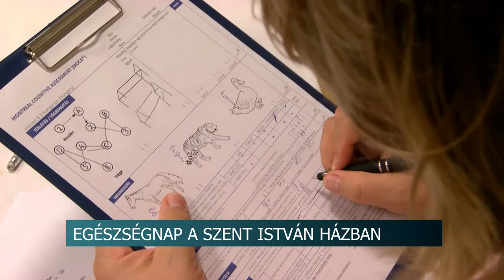Egészségnap - időskorúaknak szerveztek programot Szekszárdon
Egészségnapot szervezett a Szekszárd-Újvárosi Római Katolikus Társaskör és a Balassa János kórház pszichiátriai osztálya közösen, ahol a megjelent időskorú érdeklődők különböző szűrővizsgálatokon, előadásokon vehettek részt. Meghallgathatták, hogy mik a demencia korai jelei, vagy épp hogyan ápolják a bőrüket, de egészséges ételeket is kóstolhattak és akár gyógymasszázson is részt vehettek.